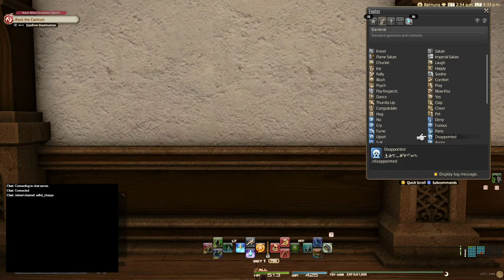FFXIV - Comparing Emotes: Viera, Highlander, Lalafel, Miqote, and Au Ra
I'm comparing emotes between my different characters to help decide if I want to continue playing a Highlander or if I want to switch to something else, plus I was curious about the differences.